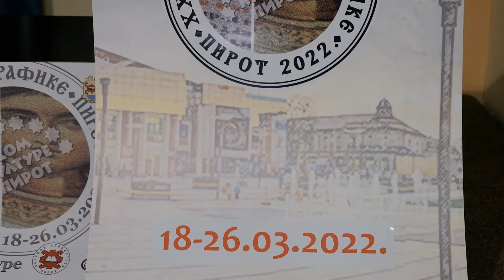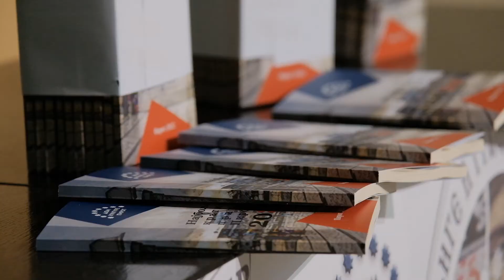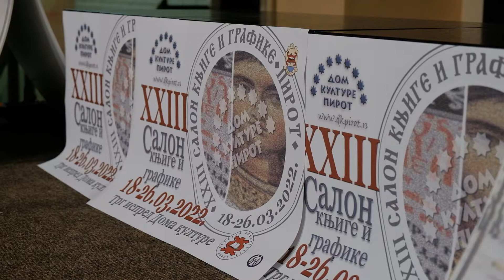Završna svečanost Sajma knjige i grafike u Pirotu